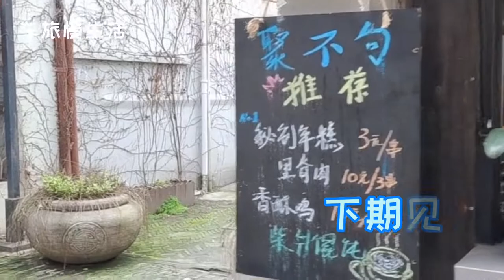探秘上海川沙古鎮，五條弄堂老街古建築民國風情，浦東新區第一鎮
位於上海浦東新區，不同於其他江南水鄉古鎮，獨有特色